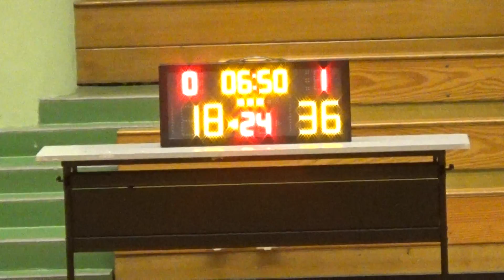20170424 祥仁國際 VS 三興電機 3rd Quarter